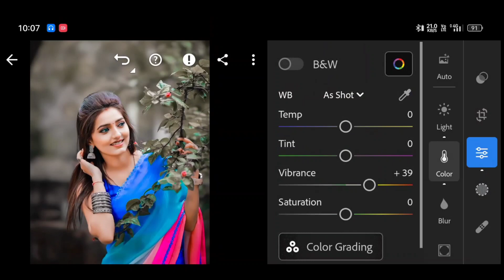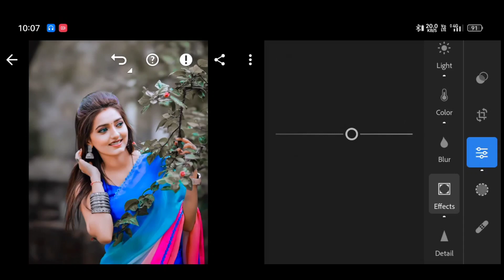Lightroom grey colour tone photo editing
lightroo_grey_effectediting _tone_photo_editing

grey_tone_lightroom_photo_editing _moody_effect_lightroom_photo_editing

adobe photoshop_lightroom_photo_editing